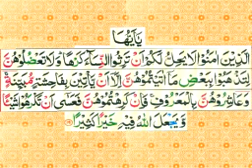tafseer e quran sureh An Nisaa day 19